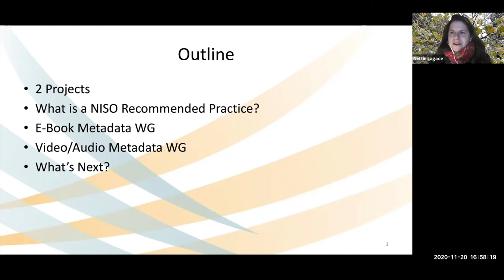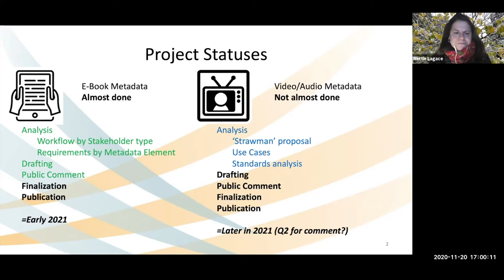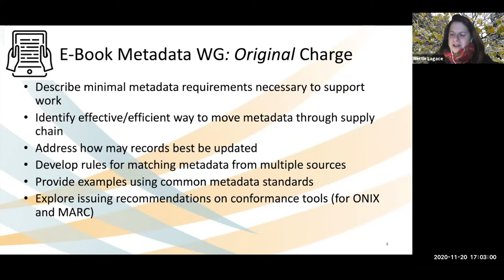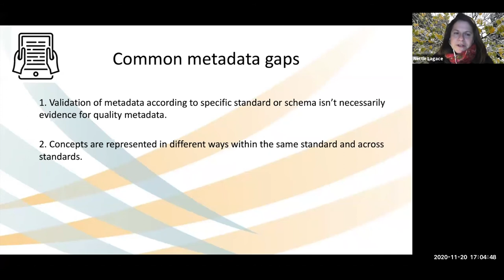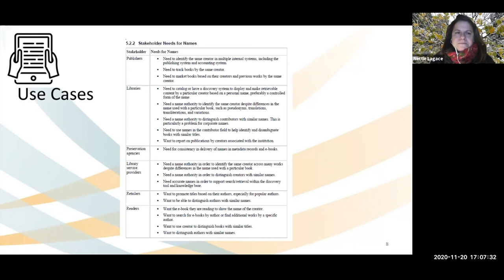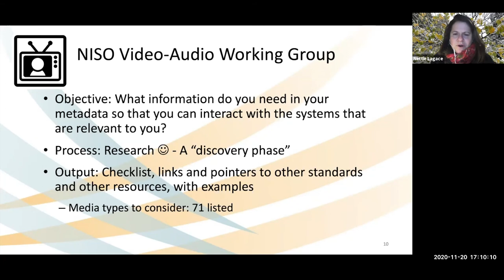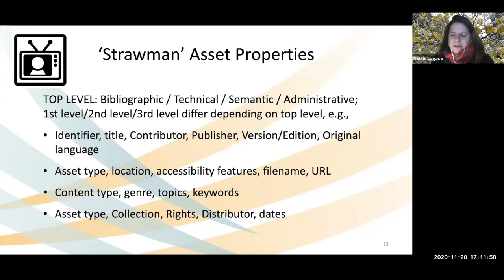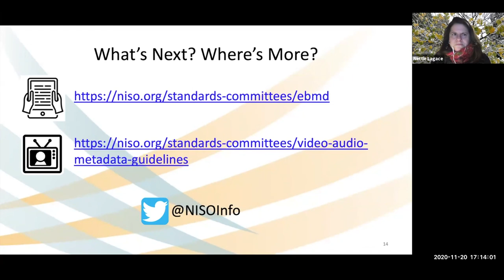NISO Metadata Recommendations for the E-Book Supply Chain and Audio & Video Information Space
Nettie Lagace
Associate Executive Director
NISO - National Information Standards Organization